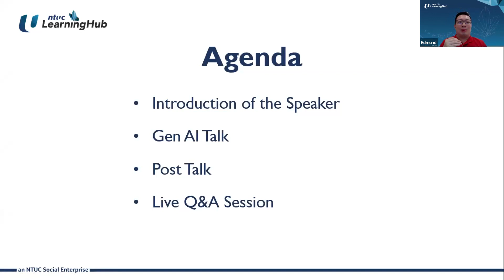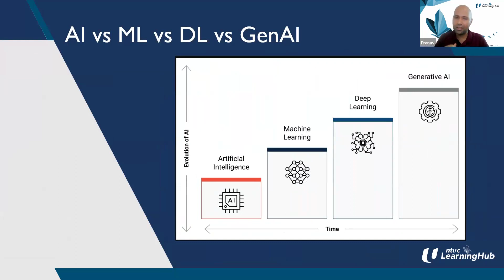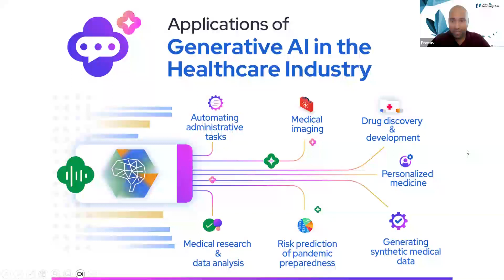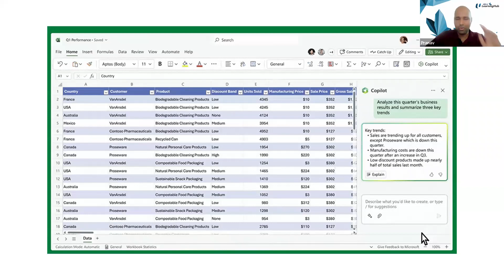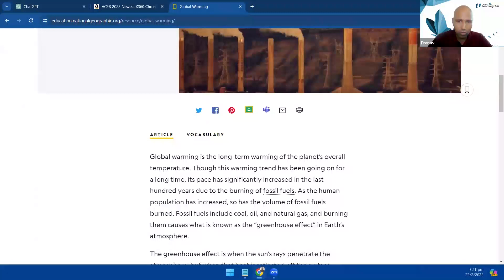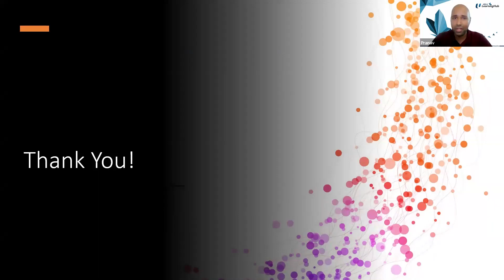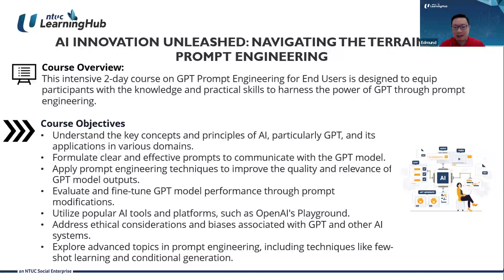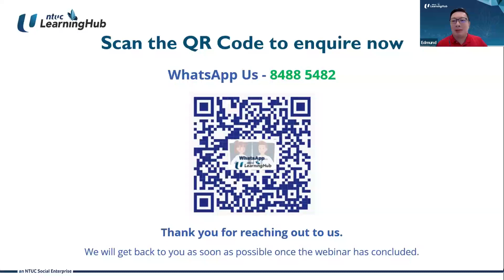Optimising your Approach to Generative AI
Learn to fully leverage the potential of generative AI in this webinar and how to apply it to your respective field, generating insights that add value to your work.

2. AI Innovation Unleashed: Navigating the Terrain of Prompt Engineering